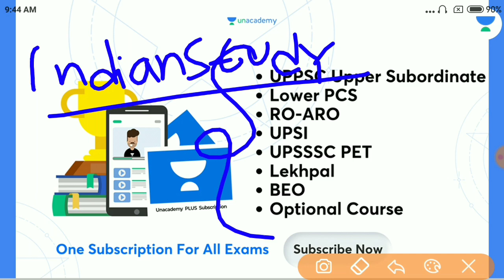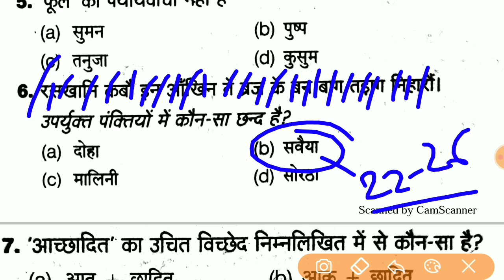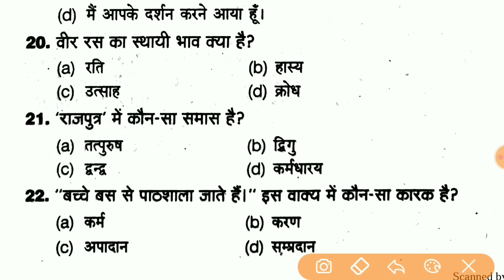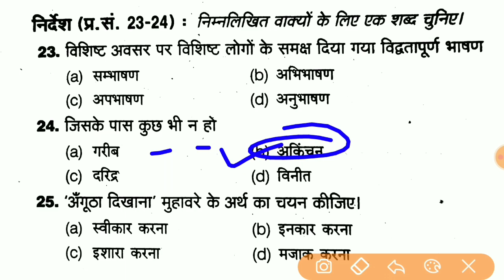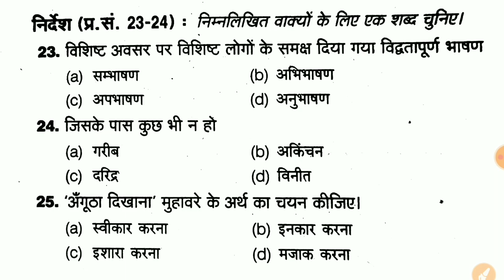Upsi Lekhpal Vacancy 2021 || Upsi Lekhpal Hindi Mock test 2021 || Hindi Practice Set For Up Lekhpal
वीर: Complete Batch for UP Police Constable

Dear Learners,

Unacademy सभी learners को offer कर रहा है 12+2 & 24+3 free subscription!

इसका मतलब है, अगर आप 12 महीने का UPPSC & UPSSSC subscription लेते हैं तो 2 महीने का subscription मुफ्त मिलेगा या अगर आप 24 महीने का UPPSC & UPSSSC subscription लेते हैं तो 3 महीने का subscription मुफ्त मिलेगा।

Offer is only valid from 20th December to 24th December, 2021

Team Unacademy